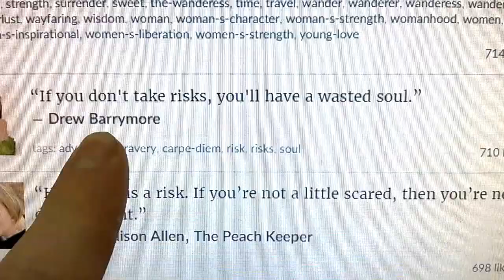" If You Don't Take Risks , ....................."